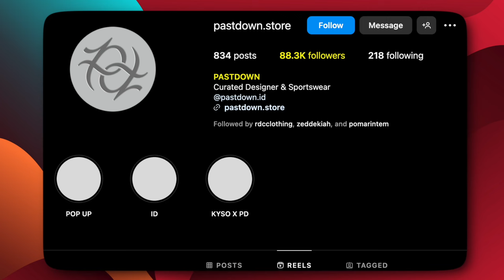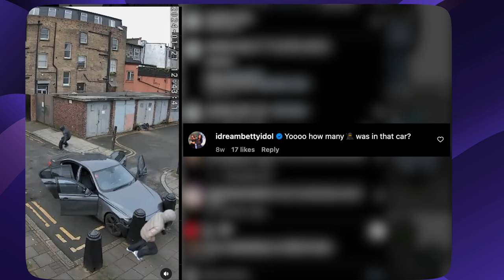Clothing Brand That Kept People Talking for 6 Months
Discover the groundbreaking marketing tactics of Pastdown, the vintage clothing store revolutionizing fashion. Join us as we unravel their innovative strategies, including the daring BMW crash stunt to promote vintage puffer jackets.
Delve into their unique approach of thrift flipping, transforming second-hand pieces into fashion treasures. With millions captivated by their viral video, Pastdown's mission is clear: challenge norms, embrace sustainability, and offer unforgettable experiences.
Explore how fashion giants like Adidas and Nike also thrive through creative collaborations.
Dive deep into the world of fashion innovation with us.

0:00 - 0:53 Introduction
 0:53 - 01:28 What is Thrift Flipping
01:28 - 02:34 Viral Instagram Video
 02:34 - 03:05 Co-founders see opportunity
03:05 - 03:36 Execution
03:36 - 04:13 Garnering over 46.8 Million views on Instagram
04:13 - 05:40 Adidas and Nike Marketing Strategies
05:40 Conclusion